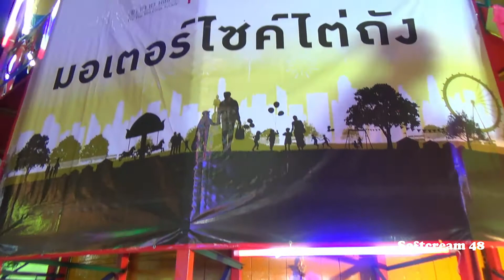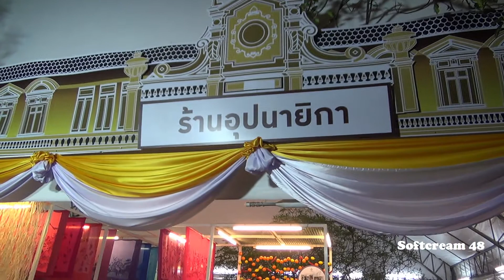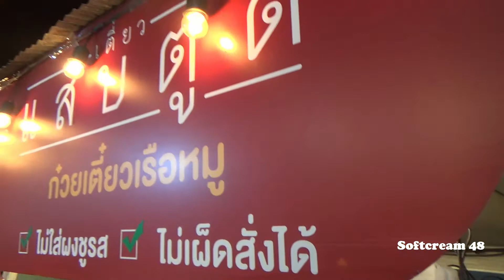🇹🇭🎡สวนสนุกงานกาชาด ประจำปี 2561 สวนลุมพินี | Softcream 48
อยากให้ไปเดินงานกาชาด ประจำปี 2561 ณ สวนลุมพินีกันค่ะ เดินทางสะดวก ใจกลางเมือง สามารถใช้รถไฟฟ้าได้สองสาย รถไฟฟ้าบีทีเอส สถานีศาลาแดง  และรถไฟฟ้าเอ็มอาร์ที สถานีสีลม หรือจะรถประจำทางขสมก.
งานนี้ เข้าชมฟรีนะคะ ไม่เสียค่าบัตรผ่านประตู เข้าไปเล่นเกมส์ แลกรางวัลมากมายในงาน แถมยังได้ทำบุญกับสภากาชาดไทยด้วยนะคะ ทำดีพี่ขอแชร์ งานจัด 9วัน 9คืน 23 พฤศจิกายน - 1 ธันวาคม 2561 เวลา 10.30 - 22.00 น. มีงานแสดงแสงสี การแสดงมอเตอร์ไซด์ไต่ถังเหล็ก โซนสวนสนุก ที่หาชมได้ยาก บ้านผีสิง รถบั๊ม ม้าหมุน เครื่องเล่นเป่าลม และการลงสีตุ๊กตา งานนี้เด็กๆต้องชอบมากๆแน่นอนเลยค่ะ ยังมีความบันเทิงจากเหล่าศิลปิน นักแสดง ที่ร่วมใจกันเข้ามาสร้างความสนุกสนานและส่งมอบความสุขให้เหล่าแฟนๆ และสำหรับวัยรุ่นก็ไม่ควรพลาดงานนี้ค่ะ มีศิลปินจากค่าย เลิฟอีส LOVE IS และวงไอดอลเกิร์ลกรุ๊ปชื่อดัง บีเอ็นเคโฟร์ตี้เอท BNK48 งานนี้ต้องไม่พลาดนะคะ